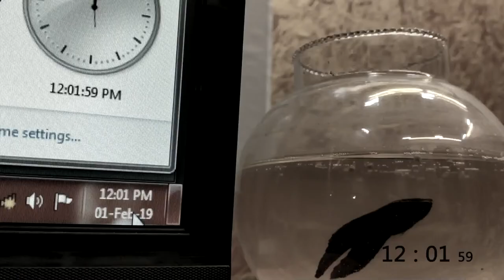12 : 02 | HORROR | SHORT 3| DSR | #4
'12 : 02' a another short video from A DSR WayIN. horror style